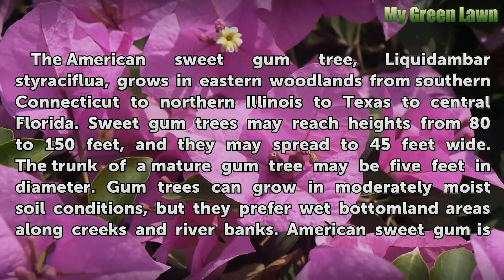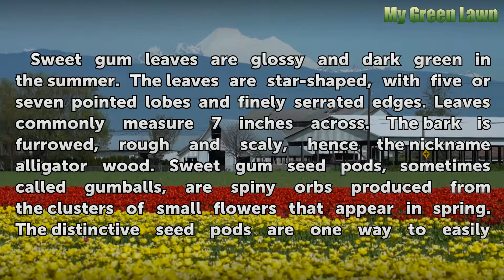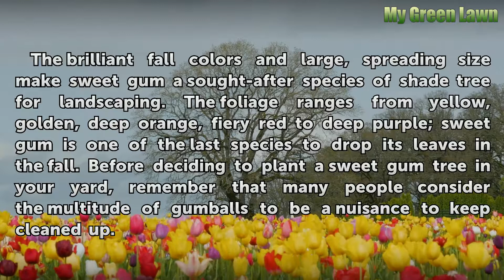Sweet Gum Tree Facts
Sweet Gum Tree Facts. The American sweet gum tree, Liquidambar styraciflua, grows in eastern woodlands from southern Connecticut to northern Illinois to Texas to central Florida. Sweet gum trees may reach heights from 80 to 150 feet, and they may spread to 45 feet wide. The trunk of a mature gum tree may be five feet in diameter. Gum trees can grow...

Table of contents Sweet Gum Tree Facts
Gum 00:52
Identification 01:12
Wood Uses 01:58
Landscaping 02:24